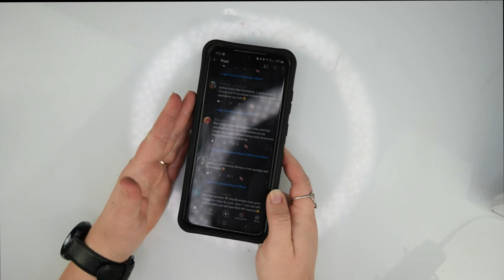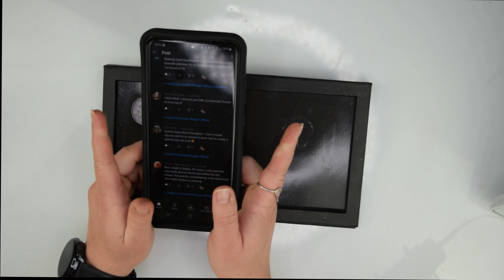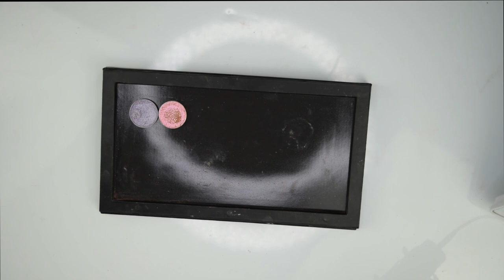Subscriber Singles Palette | All Your Single Eyeshadow FAVES in one Palette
In this video, I'm choosing all your FAVORITE single Eyeshadows from my recent Community Post. We'll put a palette together and I'll swatch each of the shades. Unfortunately, most of them are from Makeup Geek which is no longer in business so if you haven't already picked up some of the rebrand shadows, you won't be able to purchase them but thats not the intent of this video. The intent is to show you what I've got and what you all choose as your favorites!!! Enjoy!!!

♥♥♥Tools commonly used when depotting and repressing shadows:
Antenna Magnet Tool (4 pack but the 5lb magnet was what was used)
Cow Magnets
Nespresso Tamper Tool
Depotting tool
Metal Stickers for aluminum (non-magnetic) pans (3M quality stickage) to make them magnetic
Good Quality 26 mm (standard) sized round pans and depth of 3.5 mm (Devinah, MUG, Terra Moons, Coastal Scents, ABH, Colourpop height)
Magnetic Adhesive (2 5x7" inch sheets)
Multi-Purpose Manicure Scissors Germany
Scrapbook Punch ( 1 inch circle and 3/4 inch Square punch I use it to cut my magnetic adhesives for creating magnetic wells within palettes)

♥♥♥LIVESTREAM OFFICE PRODUCTS:
Coffee Pot Coffee Mug
Retro Industrial Style Water Pipe Lamp (I bought the 2 pack and I use one in my kitchen lair mwa ha ha ha!)
12" ESDDI Ringlight (I have a review on it
Webcam I use as my overhead camera (hint: It's my Phoone)

Like My AFFORDABLE Studio Set up? Here are the deets:
Ring Lights
Soft Box lighting
Vanity Lights in my Background to Formal Videos